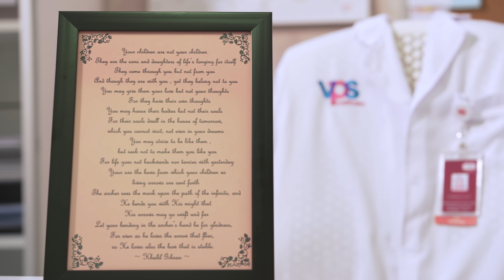Maternity Care @ Burjeel Hospital, Abu Dhabi | Nesting Lives | Call 800 55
The finest care; from the very beginning of your pregnancy, all the way up to the delivery and beyond.
Burjeel's highly skilled team of gynecologists uses advanced diagnostics in a state–of–the–art facility to provide you with exceptional medical care. Our aim is to ensure you go through a smooth and safe delivery.